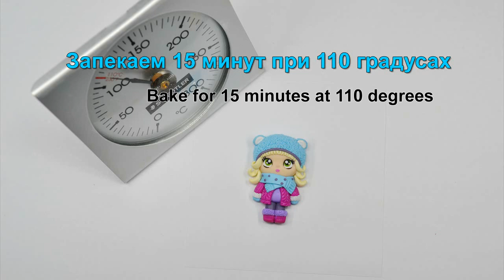Кулон Чиби девочка 💗 ПОЛИМЕРНАЯ ГЛИНА 💗 МАСТЕР КЛАСС: Polymer Clay tutorial Chibi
В этом мастер классе я покажу как сделать фигурку (куколку) Чиби из полимерной глины своими руками.
 Polymer Clay Tutorial.  Chibi Doll

вам понадобится:

- полимерная глина: телесного, фиолетового двух оттенков, розового, голубого, зеленого, черного, белого, ванильного цвета.
- скальпель
- иголка
- стек с шариком
- дотс
- зубочистка

you will need:

- Polymer clay: corporal, two shades of purple, pink, blue, green, black, white, vanilla color.
- scalpel
- needle
- Stack with a ball
- DOTS
- toothpick

Полимерная глина, пластика - это уникальный материал из которого делают разные изделия: украшения, миниатюру, куклы, предметы интерьера, поделки и сувениры. Поэтому я приглашаю вас в удивительный и захватывающий мир лепки, где ваша фантазия может станет реальностью!